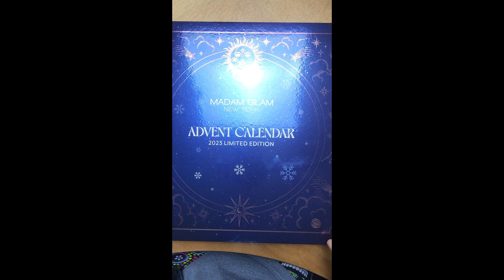Madam Glam 2023 Advent Calendar!!! Day 14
Thank you so much for clicking on my video!

I am pleased to bring you the 2023 Madam Glam Advent Calendar! I am so excited! This is the first time I am going to have one. Thank you to my dear Nail Sisters Deb @queennyrican and Lisa @polishciousnails0423 for this wonderful Gift!
In this Video I catch up and open Day 14

If you would like me to show you what I can create with anything you see in this video, reach out to me in the comments and let me know what you would like to see me review!

It would be greatly appreciated as I grow my small channel!!